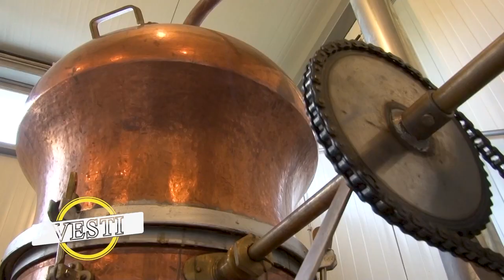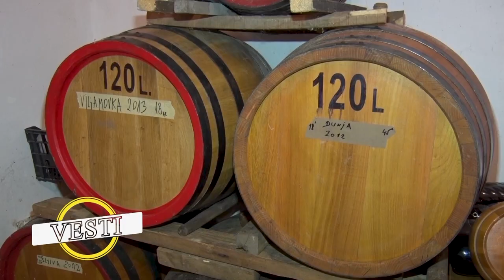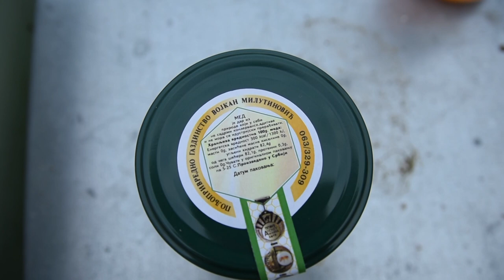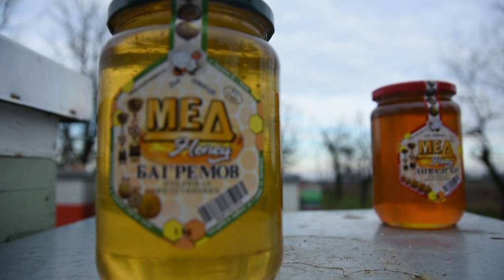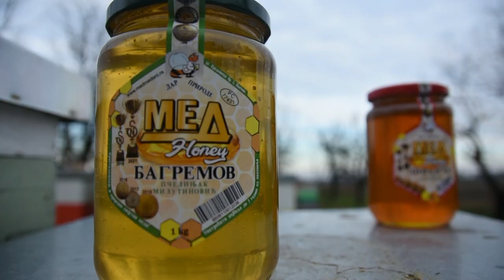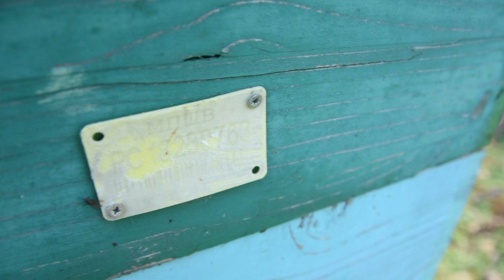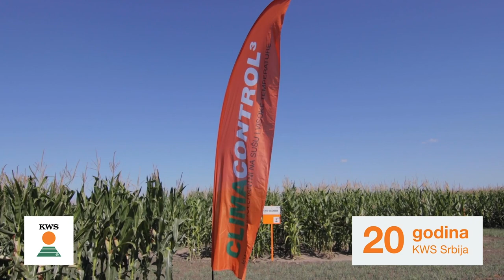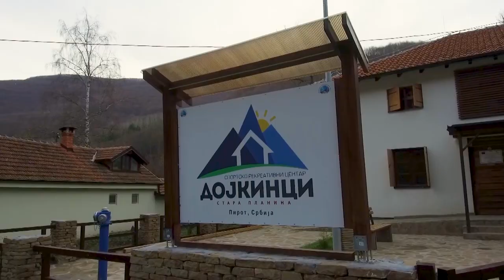Poljoprivredna emisija Farma 1098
U 1098. epizodi emisije Farma dobićete odgovore na sledeća pitanja:
Na koji način se jedan pčelar iz Pančeva trudi da nađe rešenja za brojne probleme koji prethodnih godina opterećuju tu granu agrara?
Kako tov svinja učiniti izuzetno profitabilnim poslom?
Zbog  čega je selo Temska na Staroj planini sve popularnije među turistima?